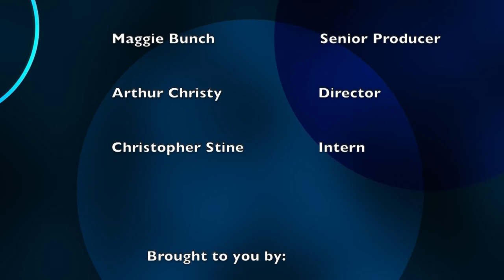Table Talk- S.2 Ep.16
Meet Roger and Debbie Sheppard with Redbone Magic Brwery! You might even get to see a magic trick!